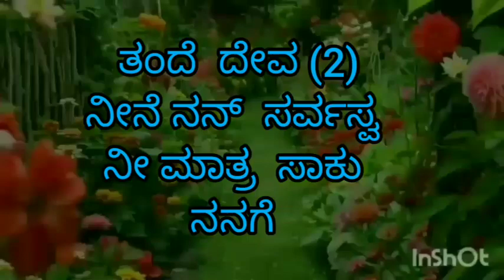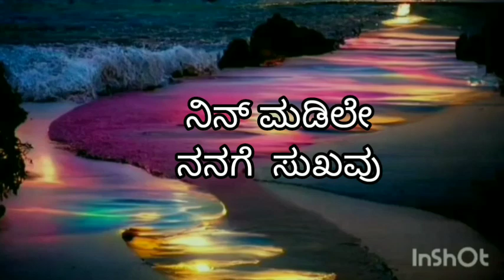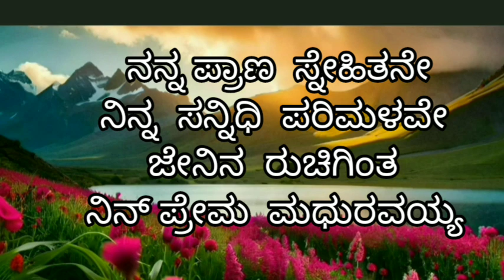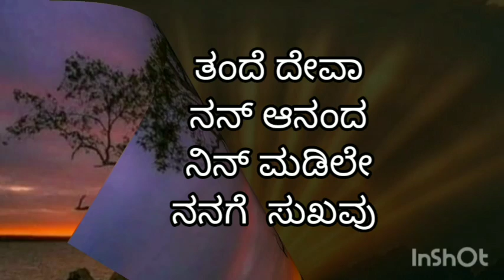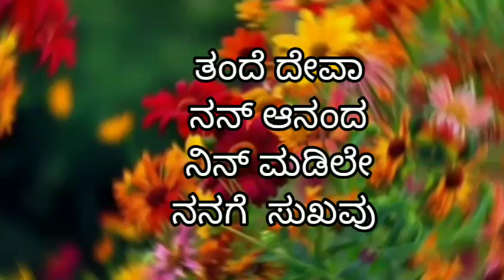ತಂದೆ ದೇವಾ - ಭಕ್ತಿ ಗೀತೆ